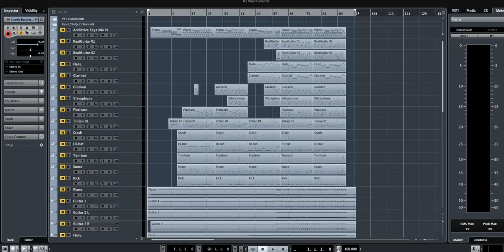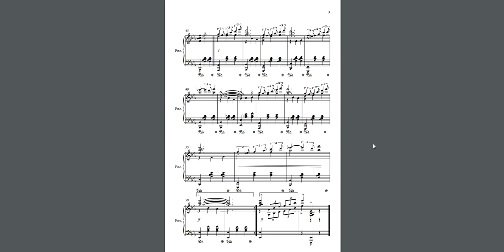[자작곡] ReZister - Lovely Budgerigar (사랑스러운 앵무새)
제작기간 : 2018년 9월 1일 ~ 2018년 9월 2일

그라폴리오 JTBC 드라마 '제 3의 매력' BGM 작곡 공모전 출전작입니다.

공감과 투표는 제게 많은 힘이 됩니다!

악보 사보하는데 쓰는 프로그램을 NWC 에서 시벨리우스로 바꿨더니 아직은 익숙치 않네요 ㅋㅋㅋㅋㅋㅋㅋ

맑고 상쾌한 아침 출근길과 귀여운 느낌이 가득 묻어나는 설레는 느낌을 주기 위해, 가벼운 스윙 재즈곡을 만들어 보았습니다!